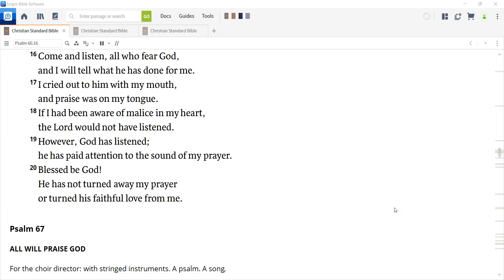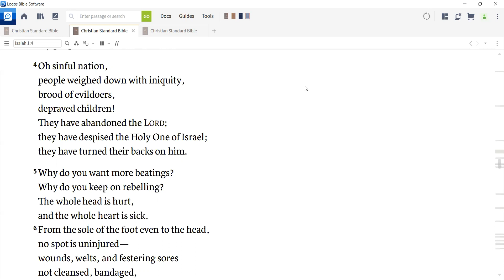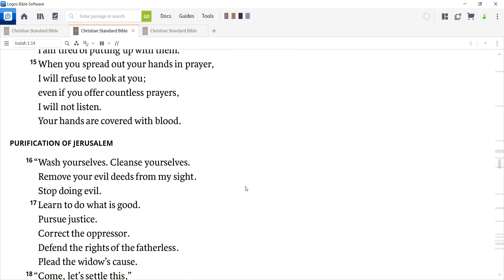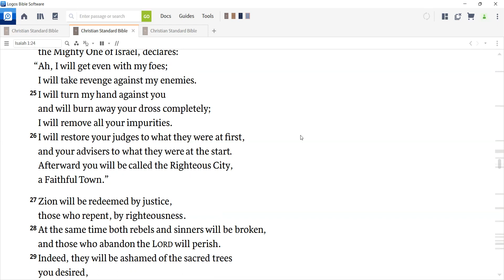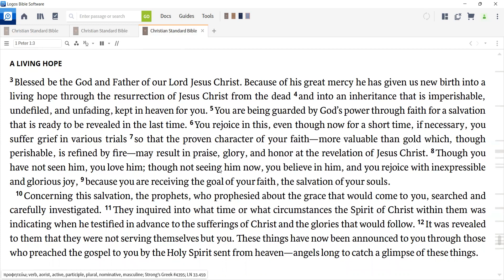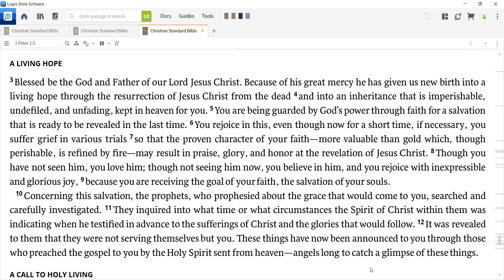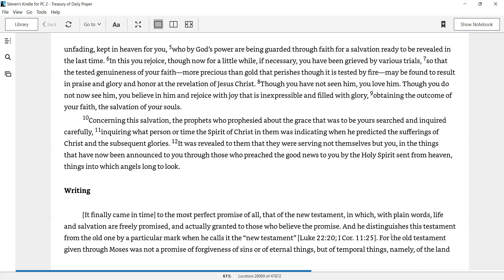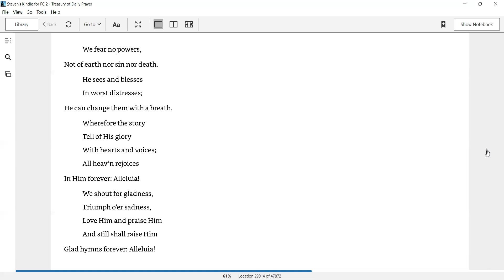Daily Devotion for November 27, 2021